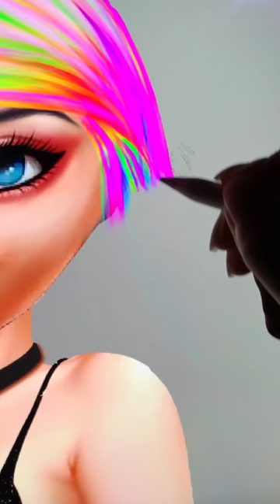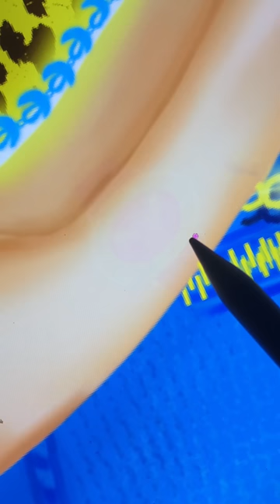Ladybug Catnoir Miraculous Glow Up Bad Girl, Bad Boy - SWITCH UP - New Episode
Thank youuu!!!